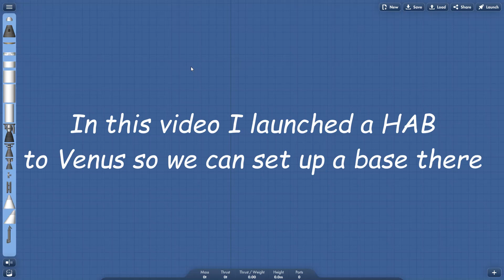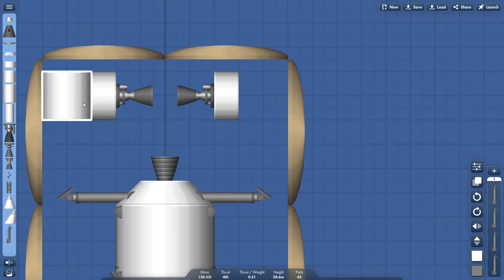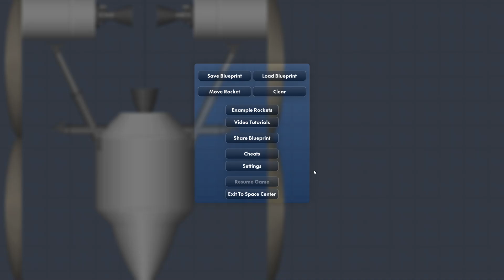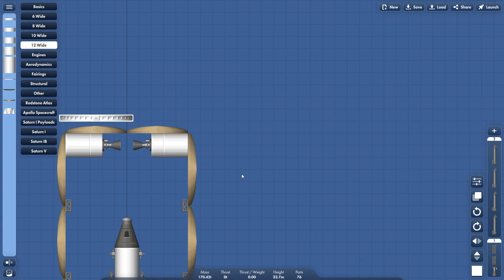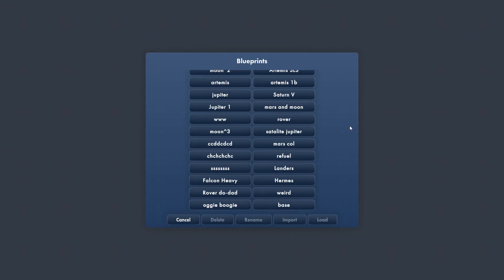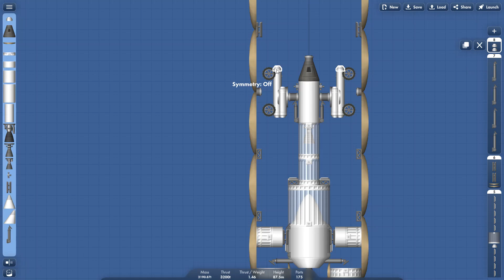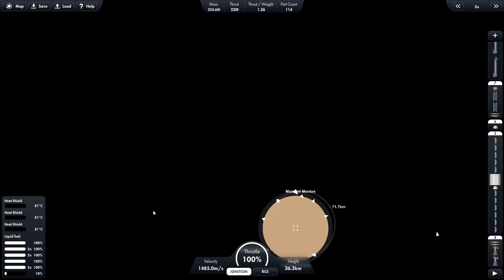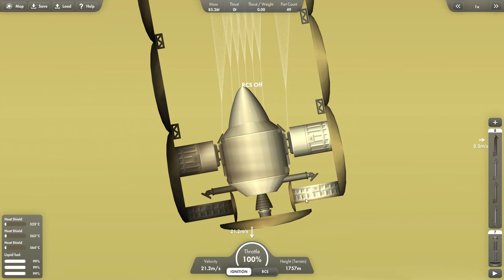Launching a HAB to Venus in Spaceflight Simulator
In this video I launched a Base to Venus